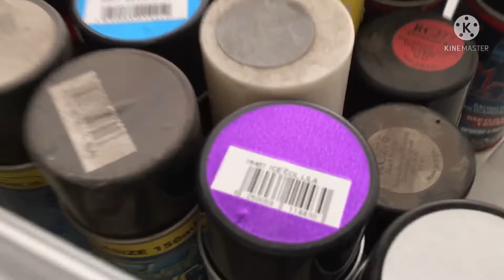Toyota mark 2 Rc-auton maalaus ja teippaus.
Olen aloittanut iskäni kanssa tekemään minun Rc-autoa. Tässä videossa maalasimme sen lähes midnight purplen väriseksi ja laitoimme teippejä.

Musiikit tässä videossa:
Better days - LAKEY INSIPER
Dino -  Mountkid